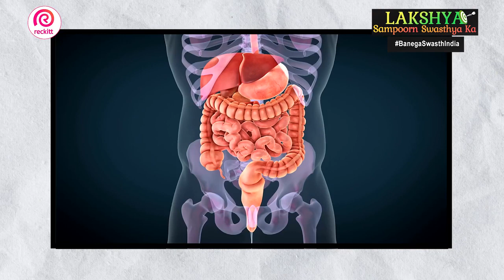Nutritionist Munmun Ganeriwal Decodes Food Cravings And The Role Of Gut Microbes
Munmun Ganeriwal, National Best-selling Author, Celebrity Nutritionist and Gut Microbiome Specialist explains how microbes manipulate your eating behaviour and food cravings. She says, "Your gut and brain communicate bi-directionally, via the vagus nerve, providing a possible pathway for gut microbes to influence food cravings and choose the menu for the day for you."